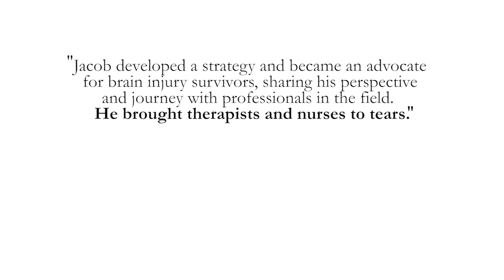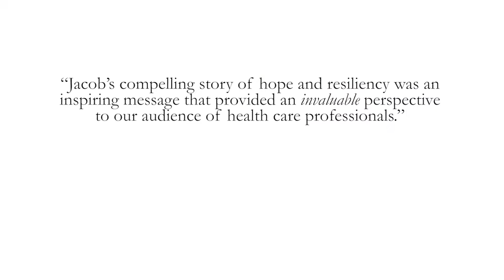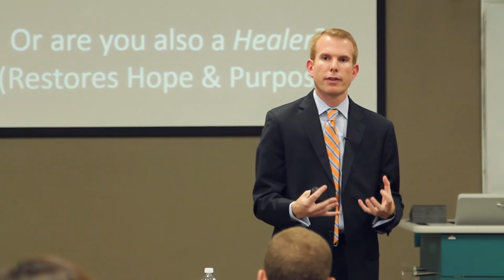Jacob Green - Professional Speaker - Healthcare & Rehabilitation Professionals Keynote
Jacob Green, professional speaker, facilitator, and coach, speaks to healthcare professionals about changing the approach to patient care, especially in catastrophic injury.

Keynote: Helping the Patient See Clearly; How Healthcare Professionals Can Restore Hope and Purpose for Rehabilitation Success

This keynote presentation explores the importance of discovering a patient’s motivations and interests, and leveraging those connections as the primary means of catapulting patient success during rehabilitation. Jacob will discuss the pivotal moments in his own brain injury rehabilitation process that enabled him to connect with his passions and ultimately become a high level executive helping run a $500 million dollar organization with 1200 employees.

After hearing the keynote, healthcare professionals will:

-see patients incorporate compensatory strategies faster and more effectively.
-help patients develop tools for a smoother rehabilitation journey.
-gain new compensatory strategies and skills to pass on to their patients.
-reconnect with the purpose behind their role as healthcare provider and healer.

This keynote can be delivered in a 45 minute ballroom format or expanded into a 2-4 hour workshop that will dive deeper into the myriad of tools and resources available to rehabilitation professionals to help them connect with patient success.